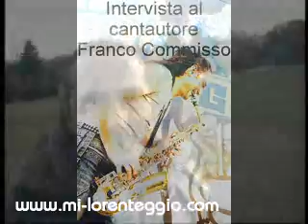intervistafrancocommisso.wmv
Intervista al cantautore corsichese Franco Commisso,